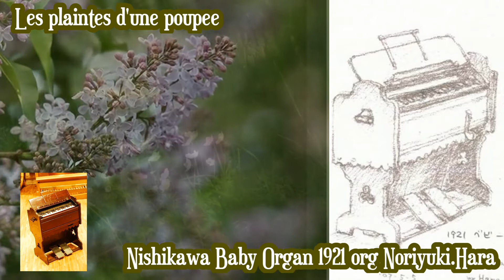001 Les plaintes d'une poupee Nishikawa Baby Organ1921 org Noriyuki Hara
人形の嘆き　西川リードオルガン
演奏　原　規之
八ヶ岳リードオルガン美術館
001【 Les plaintes d'une poupee】Nishikawa Baby Organ(1921)
org Noriyuki Hara